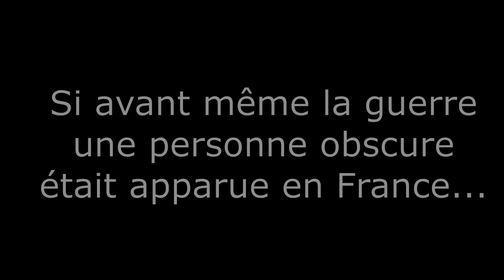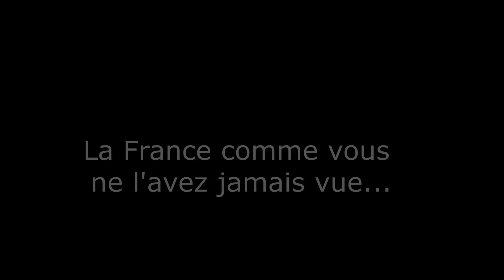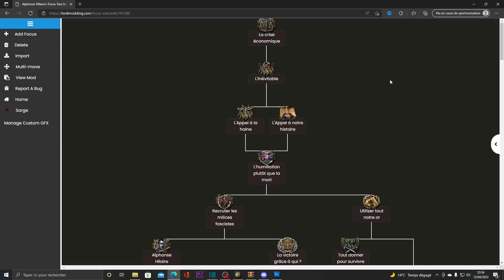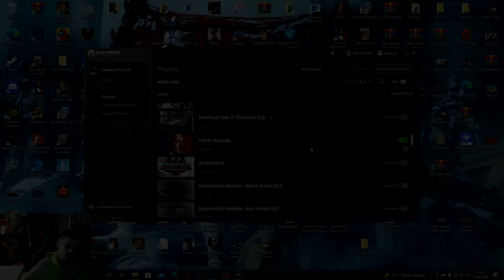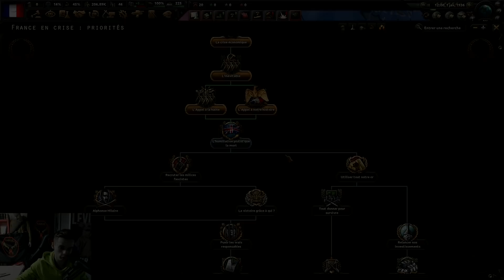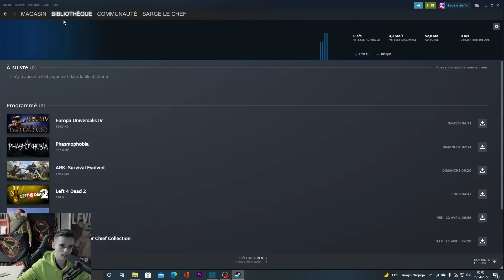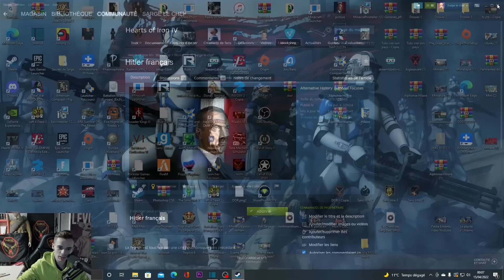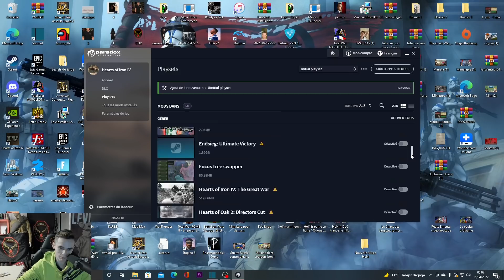HOI4 FR: LE MOD STEAM DU WORKSHOP "HIT*ER FRANÇAIS" TRAILER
Tu aimes ce genre de vidéo ou tu souhaites soutenir notre chaîne ?

Bienvenue dans cette toute nouvelle vidéo sur Hearts of Iron IV !
Aujourd'hui pour la toute première fois de l'Histoire de la chaîne Sarge le chef je vous propose d'essayer et de découvrir le mod du workshop steam "Hitler Français". Il s'agit d'un mod Hearts of iron IV crée par moi même, qui vous raconte une histoire alternative. Celle d'une France qui tombe dès 1936 au main du fascisme français. Il ne s'agit pas de Pétain n'y de Vichy mais d'un français insoupçonné.

Il s'appelle Alphonse Hilaire (oui oui absolument rien à voir avec le dictateur Allemand car celui-ci est français). Alors que la France traverse une crise économique sans précédant dans Hearts of iron 4, la production d'usines civiles et militaire est complètement à la masse. Le gouvernement français est désunie plus que jamais, les rébellions tournes en émeutes puis en guerre civile. La France démocratique part en guerre civile contre la France Communiste de Maurice Thorez. La Démocratie fait une erreur, celle d'appeler les milices fascistes au combat. Un jeune soldat nommé Alphonse Hilaire fait entendre parler de lui. Petit à petit il vas monter au sein de gouvernement pour prendre de plus en plus de pouvoir, jusqu'à en devenir le dictateur !!
Ainsi après la guerre civile la France deviendra fasciste et la c'est l'horreur.. Alphonse Hilaire plein de haine et d'humiliation vas chercher à redonner une gloire passer à la France en semant la terreur et chaos en Europe. Vous avez connu l'Anschluss de l'Autriche, la conférence de Munich et la fin de la Tchécoslovaquie et bien maintenant faite place à Hilaire. Il sera malin et peut importe le pays que vous allez jouer (Angleterre, Etats-Unis ou Allemagne ou URSS) et bien il sera la pour vous piéger.
Il vas essayer de manipuler intelligemment votre partie sur Hearts of Iron IV pour au final vous envahir... Soyez prudent !!

Bienvenue dans le tout mon tout 1er mods Heart of Iron IV pour la France. Je vous propose donc une France avec un nouvelle arbre de priorité, de nouveaux évènement avec de nouveaux esprits nationaux et traits pour la France,  ou un dictateur risque de rependre la terreur dans le monde si on ne l'arrête pas..
-Nouvelle arbre de priorité pour la France
-Nouveau dirigeant
-Nouvelle Histoire/événement
-Nouveau défi et suspense
-Changement de la partie historique
-Challenge Hearts of iron IV

Il s'agit donc d'un mod français pour la France sur Hearts of Iron 4, disponible à tous gratuitement sur le workshop steam ! L'idée est de vous faire découvrir un nouveau mod 2022 inédit pour hoi4 !

Le Discord à réussi à unir près de la moitié des abonnés !! Que tu aimes jouer ou pas vient discuter avec nous ;)

Moment de la vidéo:
00:00 Trailer/Début
4:16 Présentation du mod
9:42 Comment installer le mod sur le workshop steam
11:25 Conclusion fin de vidéo

Nos Partenaires ultimes:
-MR WILL
-L'histoire en detail
-Ws Hel
-algues
-Dylan Demailly
-jimin
-Le Roi Marcos
-Kévin Delaporte
-Liisa
-lolofuturama m
-marrabou 062
-famille aymard
-Theo boulard
-Ertz 49
-Bastien
-KinsQuew
-Rasmulk
-Nolmi
-Sirvanyx !
-LaPierre
-Jérémy Brolak
-crisalyx13
-MrFredeuc
-Legio
-Ivane
-tristan bartlet lemeunier
-Nikola Simić
-Wintern
-zarhym Panda
-Lamondil
-USS 222
-Gaetan Florio
-sonny
-4den